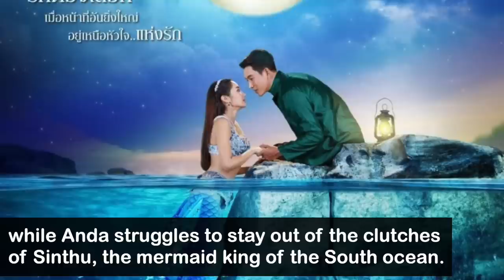[TOP 20] Best THAI DRAMA Of 2022 So Far | First Quarter THAI LAKORN 2022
We have been introduced to many great Thai dramas at the start of the year and now it's time to look back at the best Thai Dramas of the first quarter of the year 2022. From forced relationships to delightful romantic comedy, these Thai drama sure became the talk of the town for all good reasons! Here, we list down 20 of the best Thai Dramas from the first quarter of 2022 — hook onto your seat as these shows are super worth your time.

Mentioned Drama List:
00:58 You Are My Heartbeat
01:47 Samee Chua Keun
02:24 Drag, I Love You
02:49 The In-laws
03:24 Rivalry
03:40 Remember 15
04:26 Love Forever After
04:36 A Tale of Ylang Ylang
05:10 Jao Sao Jamloei
05:44 My Sweet Assassin
06:29 My Sassy Psychic
06:54 The War of Flowers
07:14 The Curse of Saree
07:52 The Love Proposal
08:04 Poisonous Passion / Pom Sanaeha
08:39 Tie Me Knot / Saan Sanaeha
09:26 Cheating Spouse / Pleng Bin Bai Ngiw
09:58 Love Connection
10:26 To My Puzzle Pieces
10:50 Matcha Anda

Credit for background music :
Intro -
Cloud by Milktea

•Warning• All information and contents in this video (artwork, picture, and music) are not mine. I am not intending to infringe copyright ownership. They all belongs to their respective companies.
(Source: GMMTV, One31, PPTV, Channel 7, Channel 3, GMM 25, GMM One, ViuTV, MyDramaList)